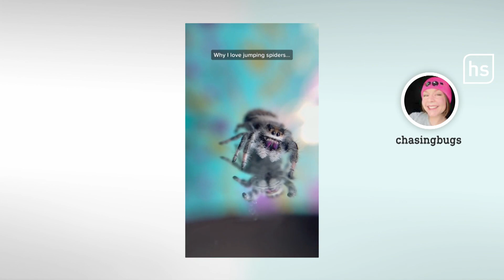Immer mehr Hessen halten Springspinnen als Haustiere | hessenschau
Klein, flauschig und irgendwie auch ein bisschen niedlich. Diese Eigenschaften machen Springspinnen aktuell zum Trendhaustier! Auf Social Media sammeln die kleinen Krabbler Millionen von Likes.